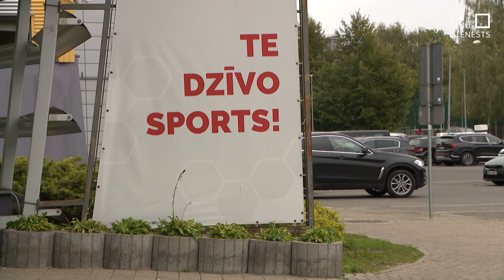Nomas maksa palielinās par desmit reizēm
“Ir apdraudētas iespējas nodarboties ar sportu Rīgā” – ar šādu paziņojumu klajā nākusi Latvijas olimpiskā komiteja pēc tam, kad tā saņēma vēstuli no Rīgas domes par plāniem paaugstināt nomas maksu vairāk nekā 10 reizes “Rimi” Olimpiskajam centram. Kāpēc tā?